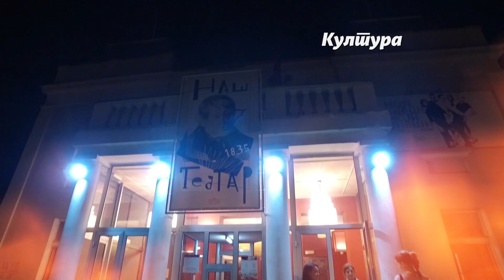Kragujevac ove godine posetilo 65 odsto više turista nego lane